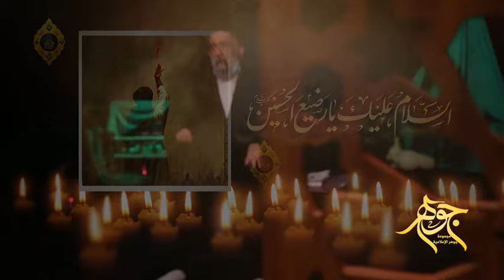الرضيع الذي بيده مفاتيح السماء (الحلقة 20) الرضيع شاهد.. السيد هادي المدرسي